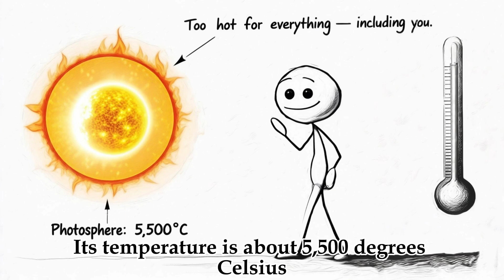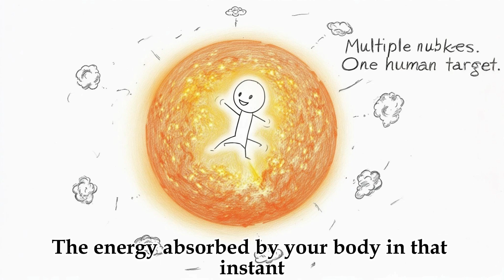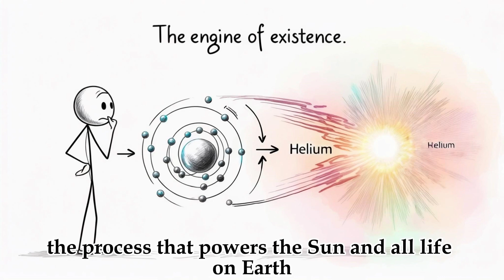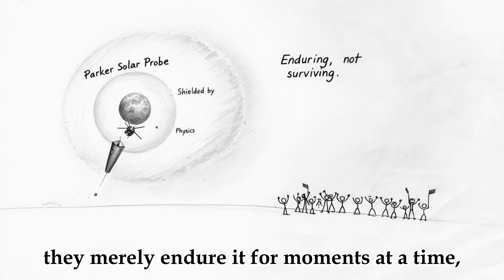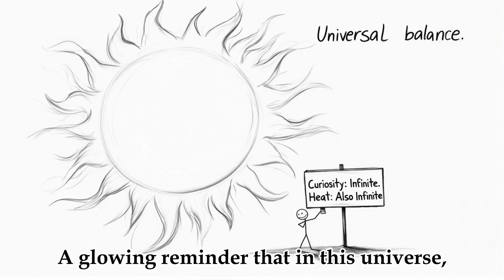Could you survive a nanosecond on the Sun?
Now, you might think a nanosecond — one billionth of a second — is nothing. You can’t even blink that fast. But physics doesn’t care about your reflexes. In a nanosecond on the Sun, a lot happens.